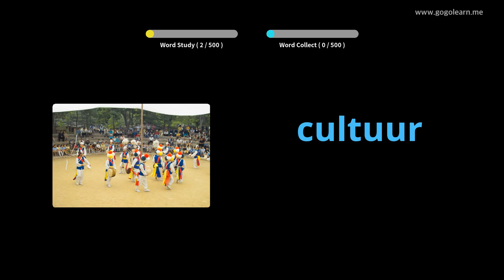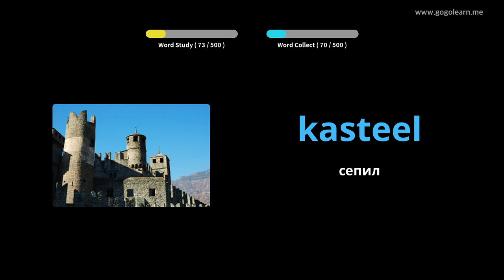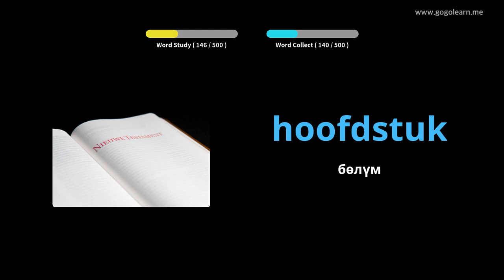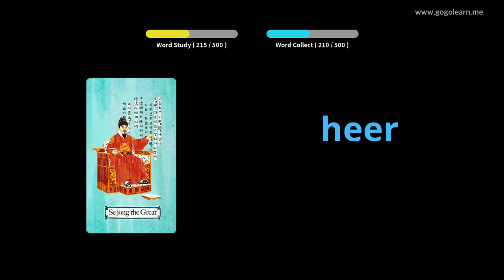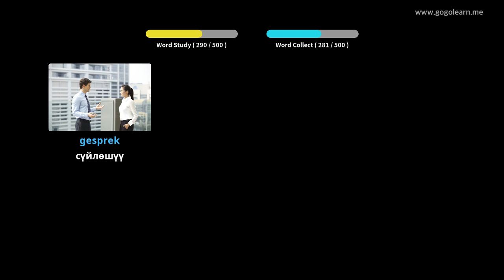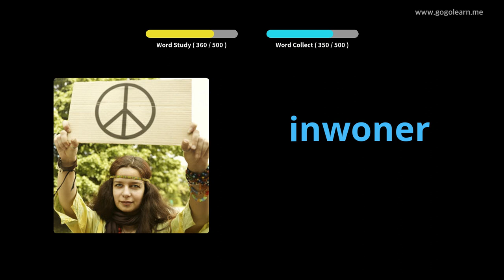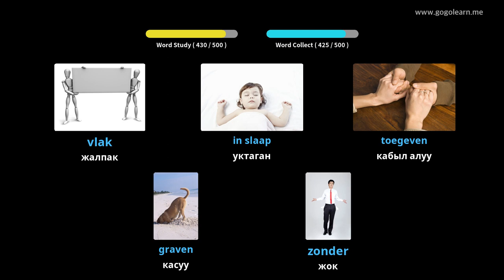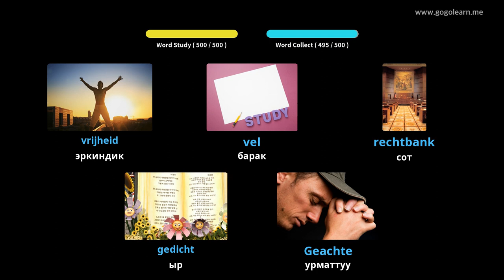Голландия Vocabulary негизги орто мектеби | Golearn